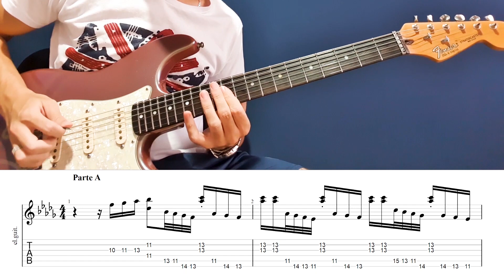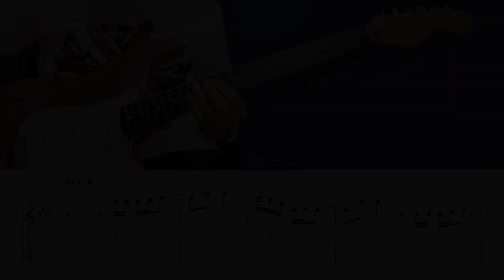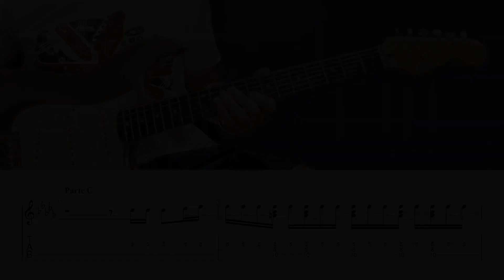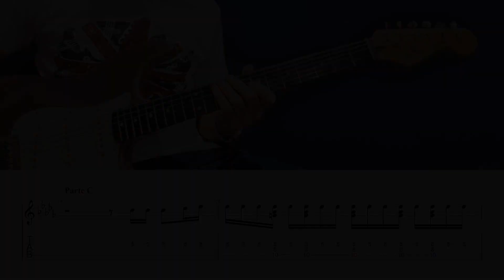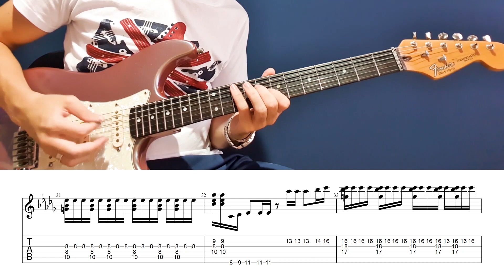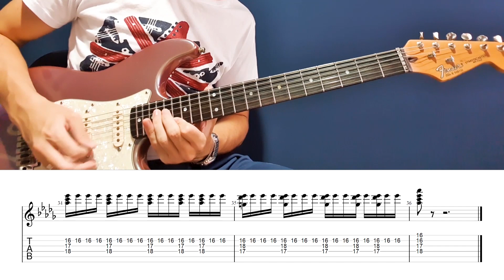Baile em São Chico (VIDEOAULA) - Vinicius Modelski Toca Albino Manique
Faça o download do E-book Vinicius Modelski Toca Albino Manique, com as 25 músicas do projeto transcritas em tablaturas

Financiamento: PRÓ-CULTURA - Governo do Estado do Rio Grande do Sul proculturars @sedac_rs